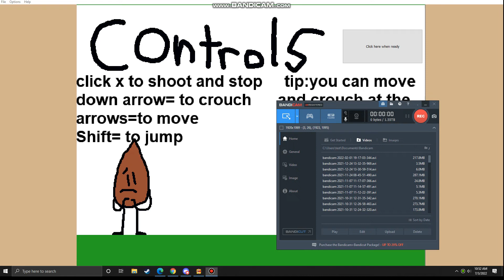Sahd's Adventure 4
wacth till the  end